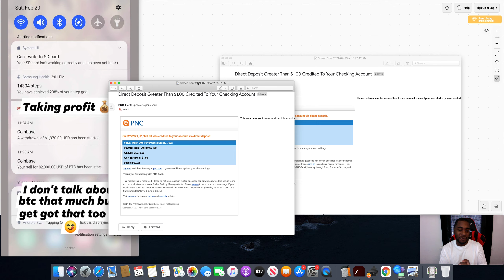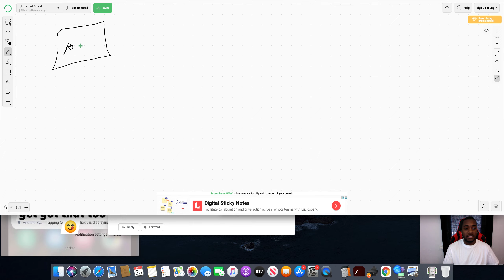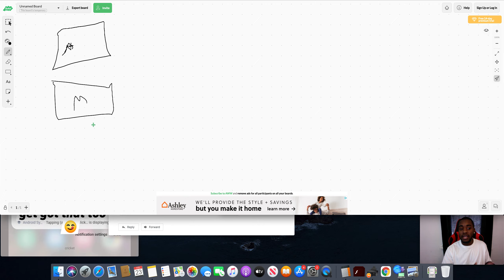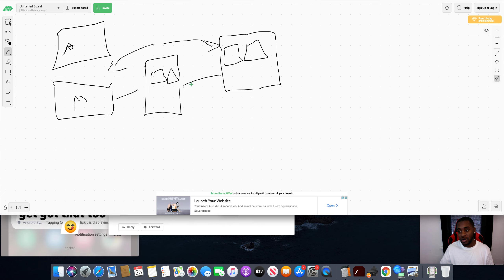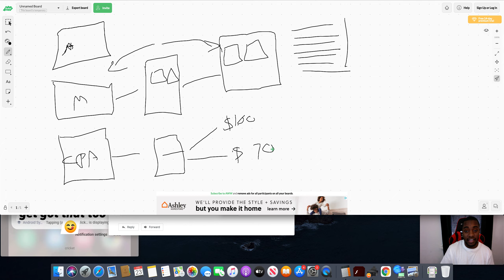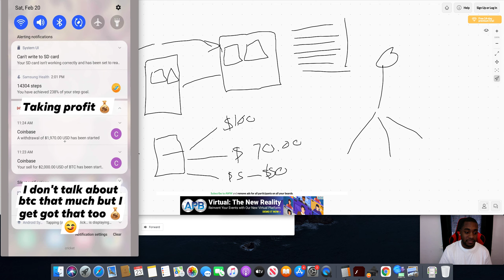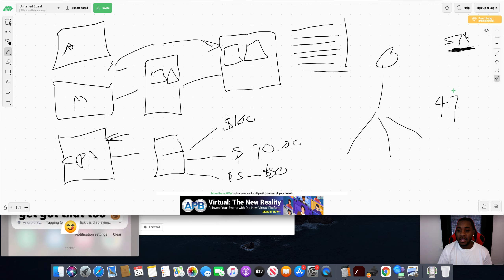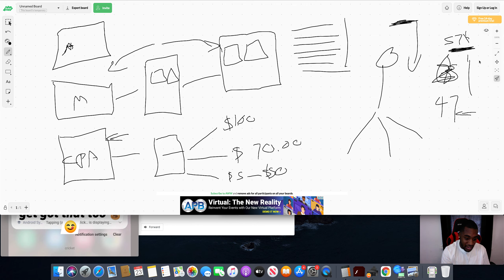I Made $5,000 In 2 Days - Ways To Make Money Online As A Beginner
I Made $5,000 In 2 Days - Ways To Make Money Online

Everything from the video as well as courses, tools, and everything else can be found here: